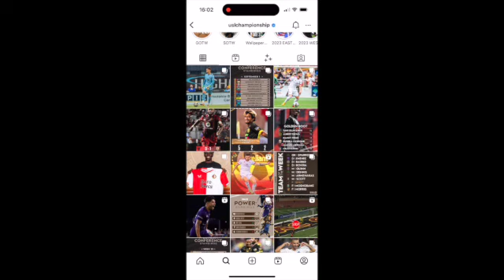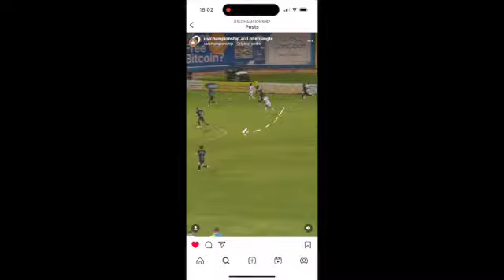Phoenix Rising v Las Vegas (26 Aug, 2023) - highlights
Panos Armenakas match highlights for Phoenix Rising v Las Vegas in the 2023 USL Championship @PHNX_Sports   @USL   @TheUSLShow  @PHXRisingFC  @ussoccer